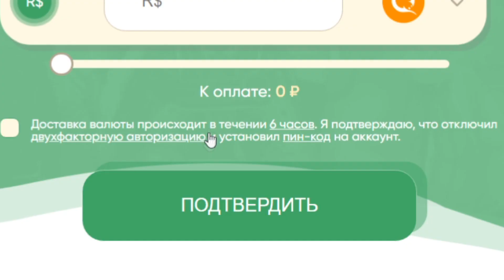ШИНДО ЛАЙФ КАК ПОЛУЧИТЬ 6 ХВОСТОГО САЙКЕН 😱 НАРУТО РОБЛОКC МЕСТО СПАВНА Sei Tailed Spirit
Новое видео роблокс Наруто ШИНДО ЛАЙФ. Как получить 2 хвостого зверя биджу Saiken Jin. Коды Шиноби Лайф 2. Как получить силу хвостатых в игре Sei Tailed Spirit? Место спавна Сайкен джин. Нужно нажать клавишу М и зайти в саб джитсу. Там будет информация где и когда появится хвостатый. Далее нужно найти сервер с биджу и убить его. Потом выпадет свиток. Его могут поднять 3 игрока. Поэтому старайтесь, это не так просто. Тут добавили 10 хвостого зверя Джуби. Обучение для новичков и гайд. Плейс сделан по популярному аниме Наруто. Тут можно прокачивать персонажа и выполнять квесты. Как получить 10 хвостого Джуби в Наруто Шиноби Лайф 2 и новые роблокс коды. КАК ПОЛУЧИТЬ ХВОСТАТЫХ ШИНОБИ ЛАЙФ 2 КОДЫ НАРУТО РОБЛОКC Roblox Shinobi Life 2 Codes.

Коды роблокс Шиноби Лайф 2:
St4yStr0ng!
d0ntLoseHope!

Код на сброс статов:
PtS3!

Roblox Shinobi Life 2 Saiken Jin 6 tails jinchuriki Sei Tailed Spirit and Codes 2020 PC gameplay 2020!